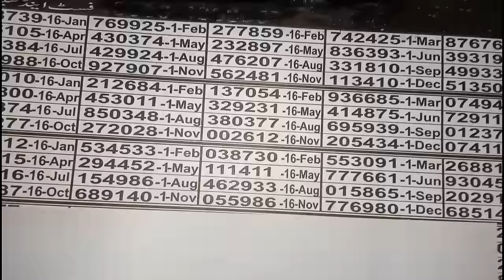prize bond 15000 thailand | single akra 4 packet routine thailand date1/04/2024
prize bond 15000 thailand I single akra 4 packet routine thailand date1/04/2024
prizebondfate1/04/2024,
اشپشل سنگل آکڑہ
اشپشل پیکٹ
اشپشل ٹنٹلویلے
فرسٹ آکڑہ
فرسٹ ٹنٹلویلے
پرائز بانڈ آکڑہ
تھائی لینڈ آکڑہ
پرائز بانڈ پیکٹ
تھائی لینڈ پیکٹ
گیس پیپر پرائز بانڈ
گیس پیپر تھائی لینڈ لاٹری
پرائز بانڈ تاریخ1/04/2024
پرائز بانڈ لسٹ 2024